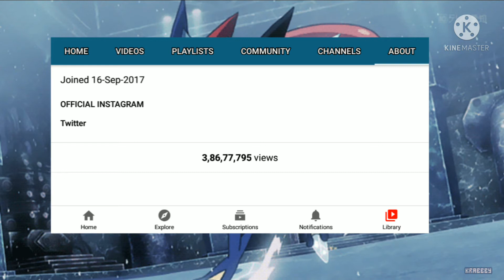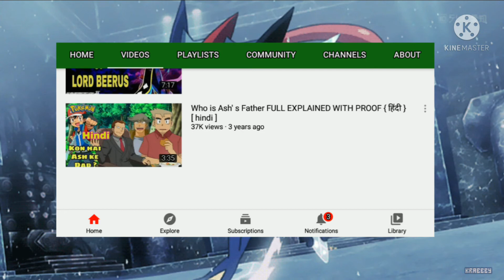Pokemon source vs pokeVenger who is best Youtuber present by anime banda